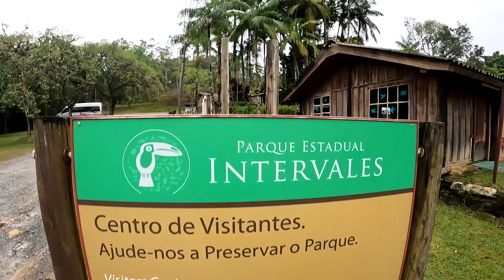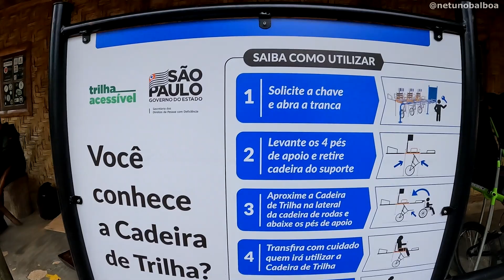TRILHA NO PARQUE INTERVALES E SUA RICA FAUNA!!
Nesse vídeo faremos uma trilha no Parque Estadual Intervales, saindo de Ribeirão Grande. A trilha até a Caverna do Paiva tem rica fauna e flora e no meio do caminho vou dar dicas de trilha e mostrar alguns animais como o sapo-de-chifres e o caramujo gigante.

O Parque Estadual Intervales é uma unidade de conservação localizada no estado de São Paulo, Brasil. Aberto ao público, o parque é conhecido por sua biodiversidade exuberante e paisagens naturais preservadas. Aqui estão alguns pontos-chave sobre o Parque Estadual Intervales:

Localização: O parque está situado na região sudoeste do estado de São Paulo, abrangendo municípios como Ribeirão Grande, Guapiara e Iporanga.

Biodiversidade: Intervales abriga uma vasta variedade de ecossistemas, incluindo florestas tropicais, campos, rios e cachoeiras. A diversidade de fauna e flora é notável, com uma grande variedade de espécies de plantas, aves, mamíferos e anfíbios.

Trilhas e Atrações: O parque oferece diversas trilhas para os visitantes explorarem a natureza. Entre as atrações estão cachoeiras, mirantes e, possivelmente, a Caverna do Paiva, conforme mencionada anteriormente.

Conservação Ambiental: Intervales desempenha um papel crucial na conservação da biodiversidade, visando proteger ecossistemas frágeis e espécies ameaçadas.

Pesquisas Científicas: Além do turismo, o parque é um importante centro de pesquisa científica, promovendo estudos e monitoramento da flora e fauna locais.

Preservação da Mata Atlântica: Grande parte do parque está inserida no bioma da Mata Atlântica, um dos biomas mais ameaçados do Brasil. A preservação do Parque Estadual Intervales contribui para a conservação desse importante ecossistema.

📜𝗖𝗢𝗡𝗧𝗘Ú𝗗𝗢 𝗗𝗘𝗦𝗦𝗘 𝗩Í𝗗𝗘𝗢:

00:01 Ribeirão Grande
02:11 Parque Intervales
06:17 Anta, Cobra e Felinos
09:05 Sapo de Chifres
10:43 Caramujo
12:00 Samambaia
12:54 Aranha e Matacão
14:49 Caverna